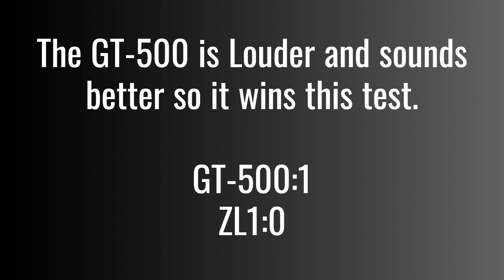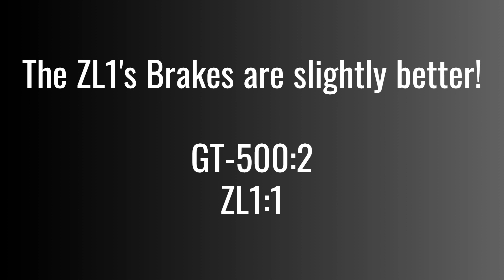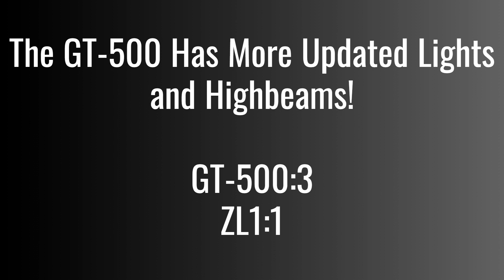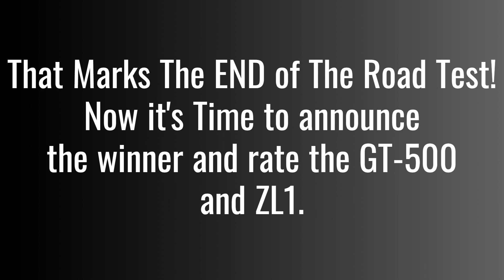2021 Ford Mustang GT-500 VS 2021 Chevrolet Camaro ZL1 | Greenville, Roblox | Axcelerate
I just reached 90 subs and from the bottom of my heart THANK YOU now, here is your normal description.

Most of the time, I make chill and laid-back Roblox videos that are heavily inspired by @Frizzionnare and @ACCELER8 to name a couple.  I put a lot of effort into my content, and a sub and like is greatly appreciated.

Links:
My Discord Server -

My PC Specs: (upgrade soon)
PC: Dell Optiplex 7020
CPU: Intel i7-4770
RAM: 32 GB
Graphics Card: Intel HD Graphics 460

My Phone Specs:
Phone: iPhone 14 Pro
CPU: A16 Bionic
RAM: 6 GB

My Tablet Specs:
Tablet: iPad Pro 4TH Gen 12.9inch
CPU: A12-Z Bionic
RAM: 6 GB

TimeStamps:

0:00 - Intro
0:17 - Suggester
0:21 - GT-500 Startup and Revving
0:36 - ZL1 Startup and Revving
0:53 - Winner of Startup and Revving
0:57 - GT-500 Speed Test
1:17 - ZL1 Speed Test
1:46 - Winner of Speed Test
1:53 - GT-500 Braking Test
2:01 - ZL1 Braking test
2:11 - Winner of Braking Test
2:15 - GT-500 Lighting Test
2:42 - ZL1 Lighting Test
3:01 - Winner of Lighting Test
3:05 - GT-500 AEB Test
3:17 - ZL1 AEB Test
3:26 - Winner of AEB Test
3:30 - GT-500 Handling Test
3:43 - ZL1 Handling Test
3:54 - Winner of Handling Test
3:59 - GT-500 Maneuverability Test
4:14 - ZL1 Maneuverability Test
4:28 - Winner of Maneuverability Test
4:34 - END of Road Test
4:38 - Winner of Review
4:45 - GT-500 Axcelerate Score
4:48 - ZL1 Axcelerate Score
4:51 - Outro